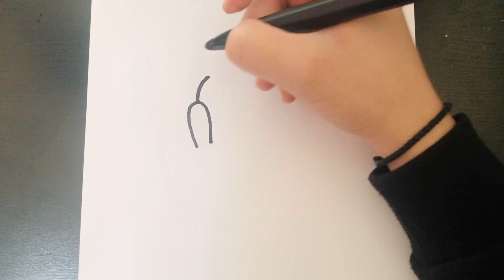HOW TO DRAW A CUTE KAWAII KITTEN PUPPY